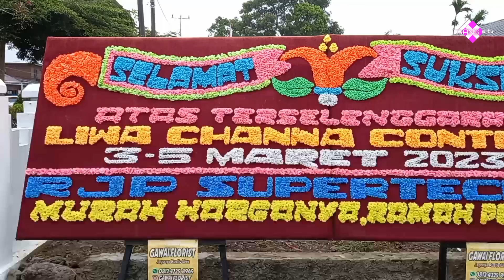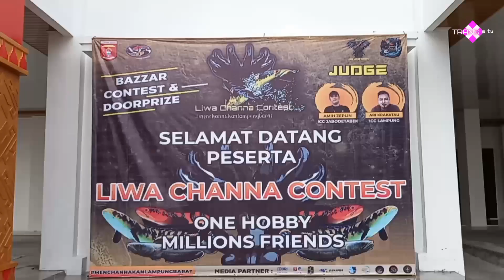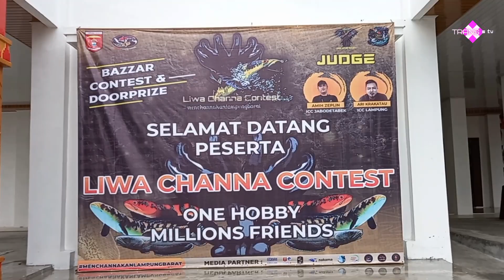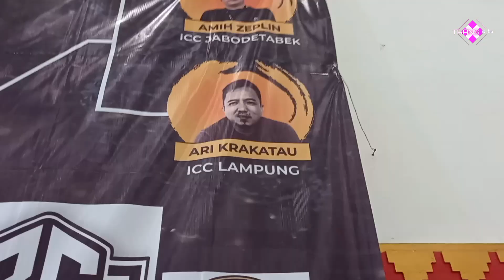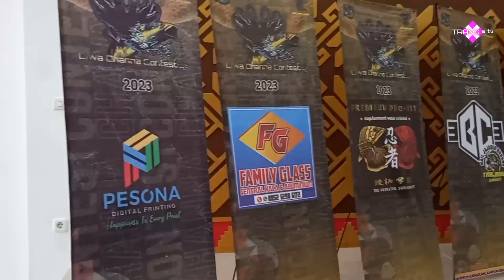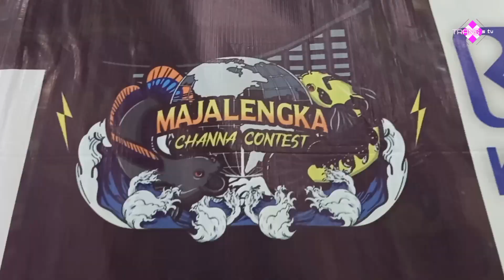🔴 LIVE -- LIWA CHANNA CONTEST 3 SAMPAI 4 MARET 2023 DI GEDUNG PANCASILA